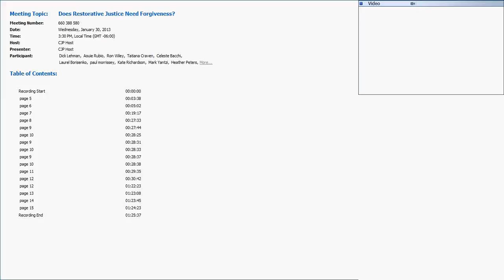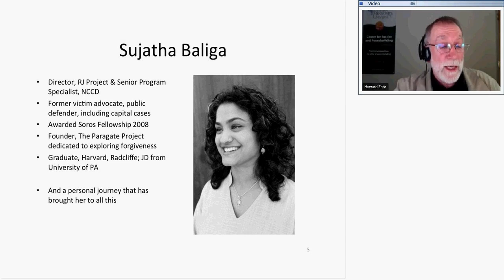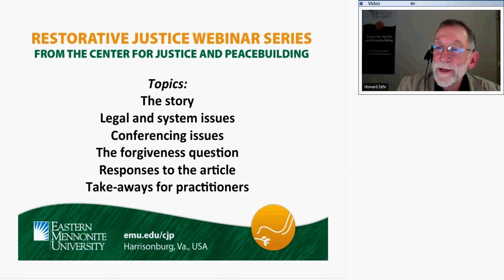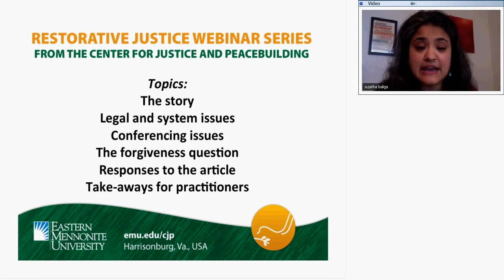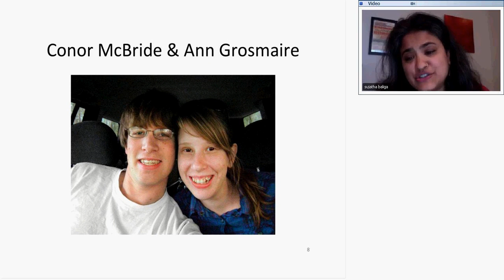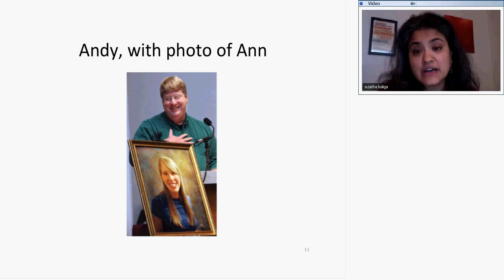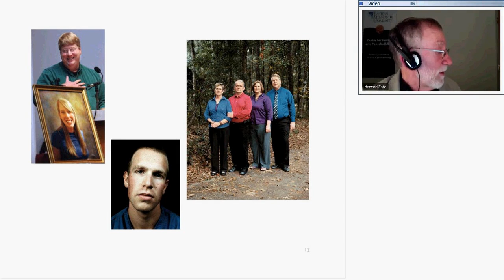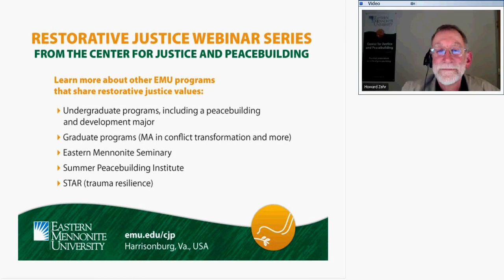Does Restorative Justice Need Forgiveness?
Sujatha Baliga is a lawyer and restorative justice practitioner who facilitated a restorative justice process for a murder covered in The New York Times Magazine. How did this case unfold? What can restorative justice practitioners learn from this pioneering case? What is the relationship between forgiveness and restorative justice? How do we relate to the media on these issues?